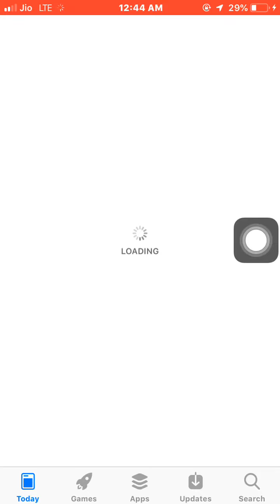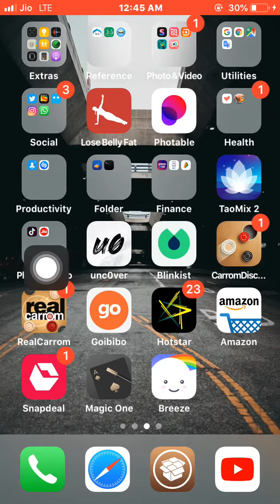TikTok App band in India 🇮🇳 check it out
Assalamualikum to my friends

If you want TikTok app download then

You check my next video

I will show you how to TikTok app download after band please

Stay on my channel